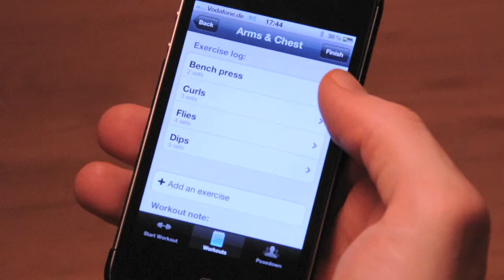Workout summary - Gym Hero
When you're done with today's training session, tap the "finish" button in the upper right corner. This will wrap up your workout, save the time when you finished the workout and present you with a nice summary screen. This is one of the areas we'll improve massively in the next updates.